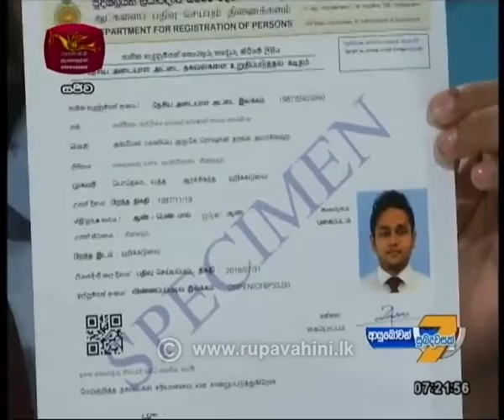Ayubowan Suba Dawasak 2019-11-15 | Rupavahini